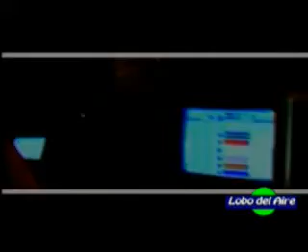AU-D (ESTE CORAZON)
ESTE CORAZON

(AUDI)    GIRA POR  MADRID